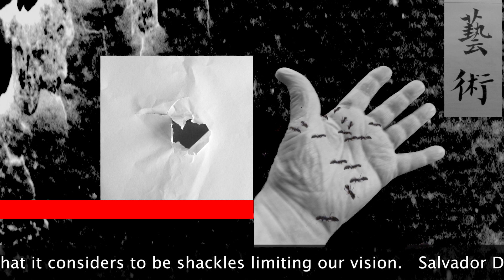SURREALIST COLLAGE EXERCISE a2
Three experimental videos inspired
by the surrealists artists.